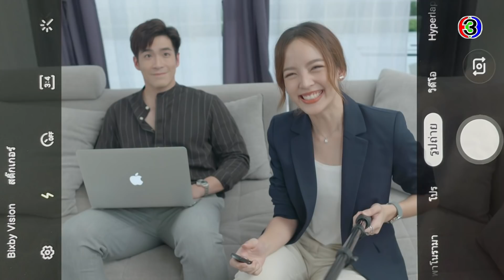FIN | อาจจะดูไม่เต็มบาท แต่ความรักมีให้ไม่ขาดนะ บอกเลย | เกมปรารถนา EP.9 | Ch3Thailand